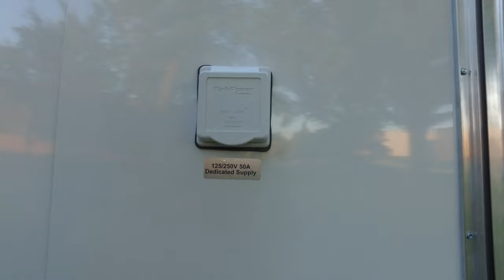Restroom Trailers | Laundry Trailer 8 Washers / Dryers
This custom Comfort Series laundry  is ideal for any situation requiring laundry service. With 4 stackable washer/dryer units, folding table, hanging rod, and double sink – everything you need is at hand.

Highlights:

    Utility Room with Door
    225 Gallon Fresh Water Tank
    Direct to Sewer Hook Up (No Waste Tank)
    (4) Washers 4.2 cuft wh 8 cycle-different models available at
          additional cost
    (4) Dryers 7.4 cuft Gas Wht 6 cycle-different models available at
           additional cost
    (1) Stainless Steel Laundry Folding Table
    (1) Double Sink
    Clothes Hanging Rod
    Dual 100 Lb Propane Tank Mounted on Tongue
    A/C and Heat Strips
    One Piece Aluminum Seamless Roof
    Wash Down Package (aluminum interior trim caulked along bottom
          so walls can be scrubbed)
    E-Z Lube Hubs
    Heavy Duty Fold-up Alum. Steps & Rails
    (2) Exterior Lights
    FRP (fiberglass wall panels)
    Plywood Walls and Flooring
    Patented Frame with Dust-Proof Sidewall Design
    Electric Brakes
    Oversized Structural Beams
    Dexter (ITS) Independent Torsion Suspension Axles
    2- 5/16″ Trailer Receiver
    Steel Roof and Wall Beams
    Battery Powered Trailer Runaway Protection
    Chip Resistant Undercoating
    HD Tube Framed Doors & Hydraulic Closures
    Keyed alike Locks
    Marine Grade Sub Floor
    Poly Insulation
    Premium LED Trailer Lighting
    Thick Painted Aluminum Skin
    Smooth Aluminum Exterior Siding
    PEX Water Lines, more resistant to breakage
    Coin Rubber Flooring
    LPG On Demand Water Heater
    Powered Vent Covers